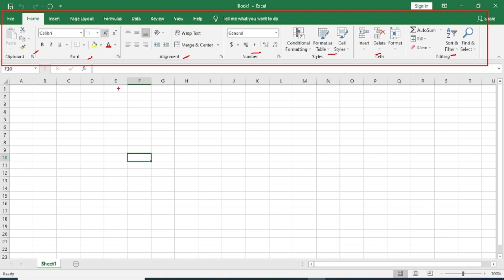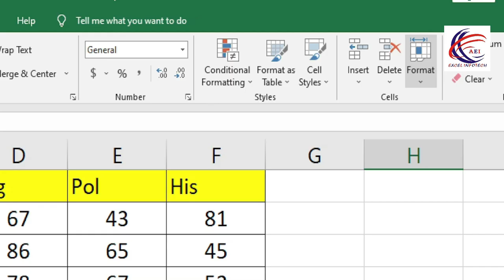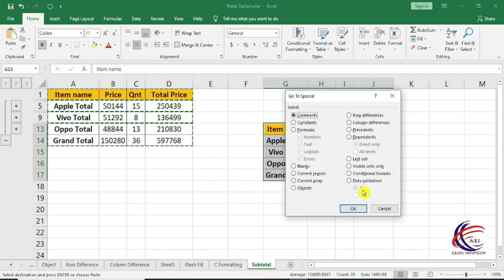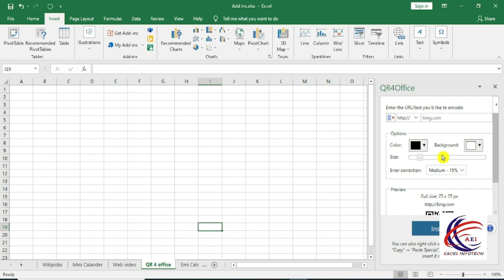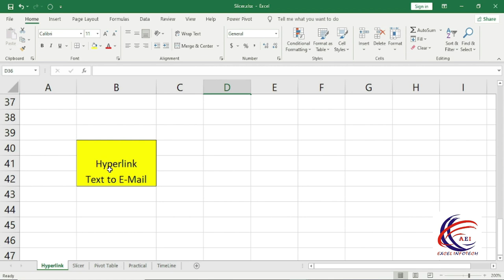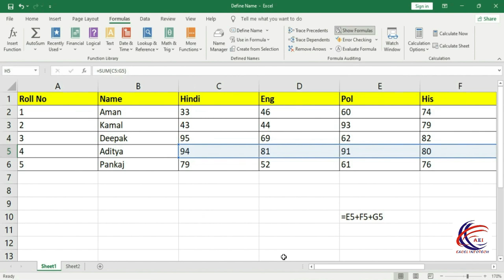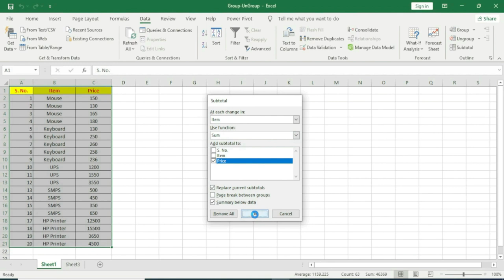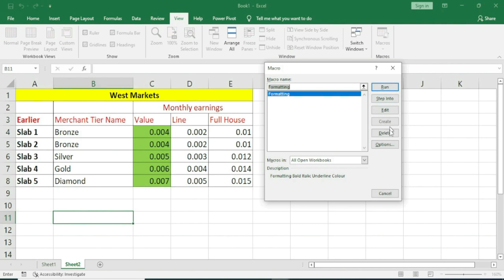Excel Tutorial For Beginners in Hindi - 6 Hours Complete Microsoft Excel Tutorial in Hindi 2021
Excel Tutorial में आप सीखोगे - Excel Beginners to Advance in Hindi Including Excel Introduction, How to Add Excel formula, How to use Pivot Table in excel, How to Use VLOOKUP Formula in Excel and Many Excel formulas which is daily used in big companies to Manage data of Excel